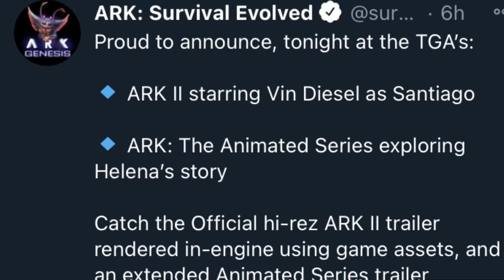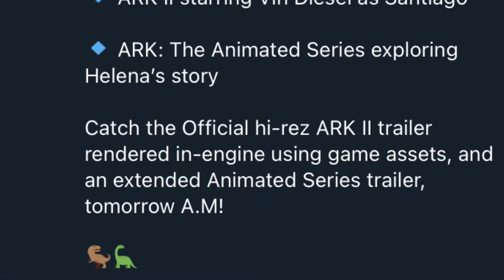Ark 2: Reaction and Predictions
Hey guys thanks again for tuning in.

What are your thoughts on ark2?